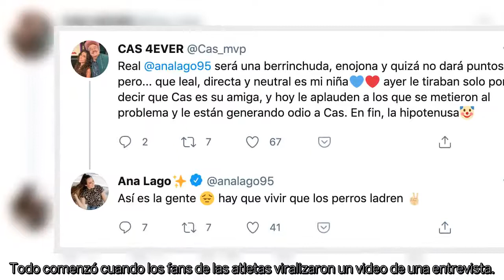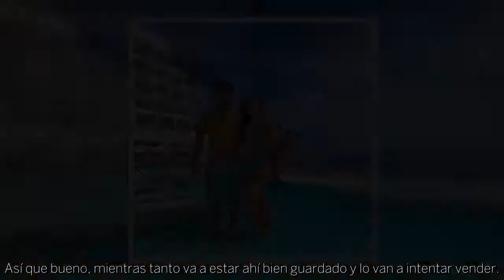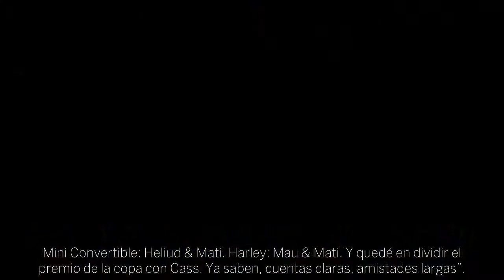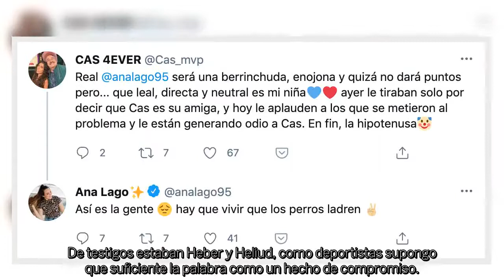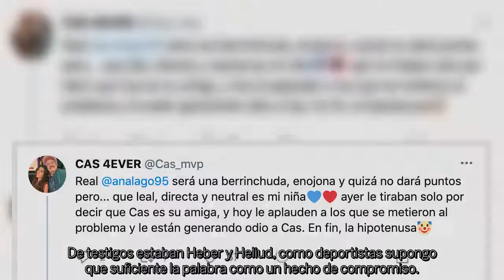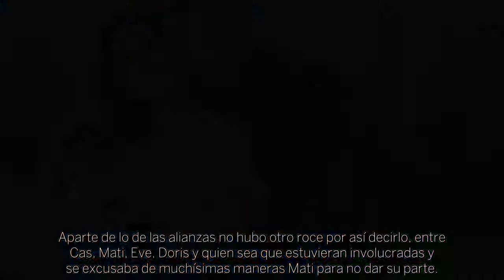¡Agarrón en Exatlón! Casandra y Mati Álvarez protagonizan pelea